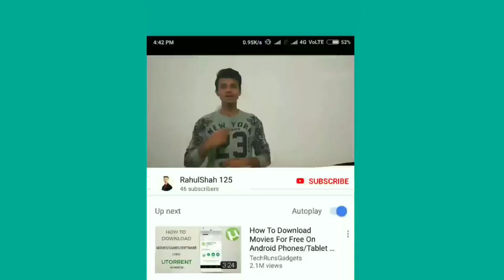Jio New Pack 251 - Work From Home Pack || Jio Special Rs 51, Rs 101 Plan with upto 12GB 4G Data